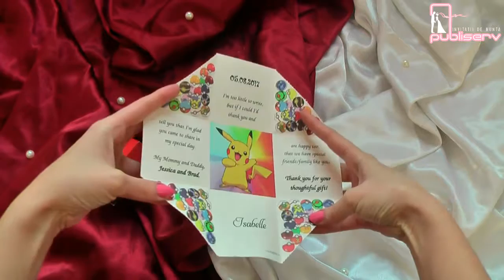Invitatii de botez, cod 3627B